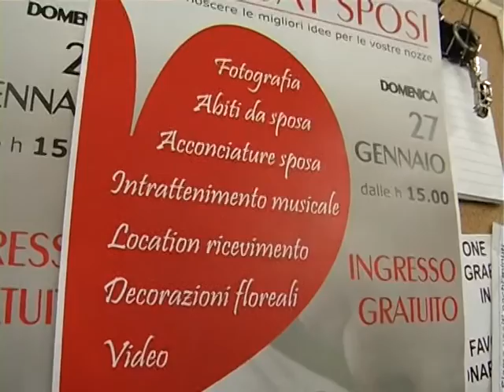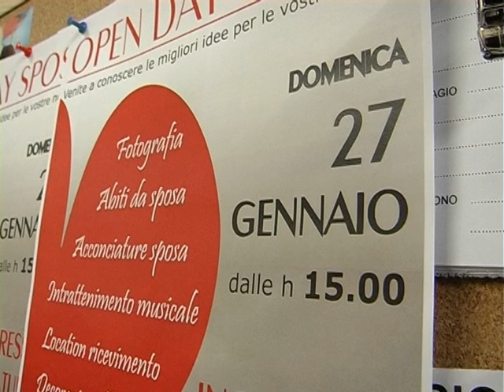open day sposi 27 gennaio villa di serio fotoberg video produzione bergamo us news